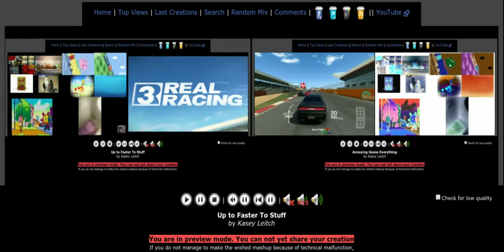Up to Faster 310parison